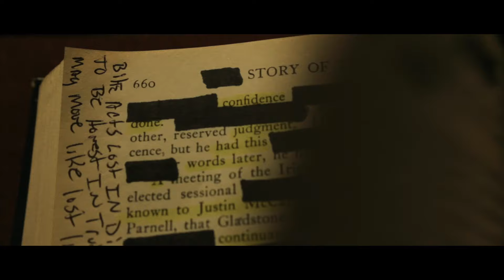Less Love - Horse Race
Nominated best Rock/Hard Rock song in the 15th annual Independent Music Awards. Winner 2016 Hollywood International Moving Pictures Film Festival "Best Music Video", and Winner of a Global Music award for Best Music Video 2016